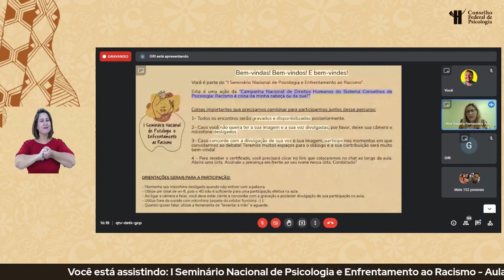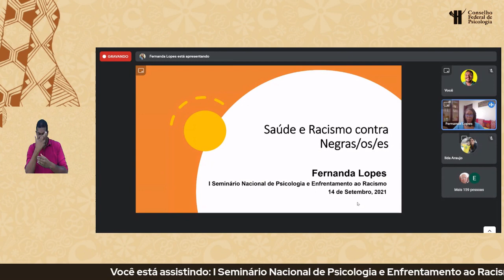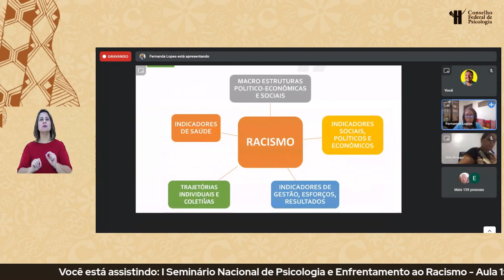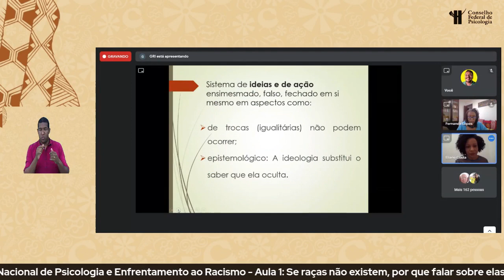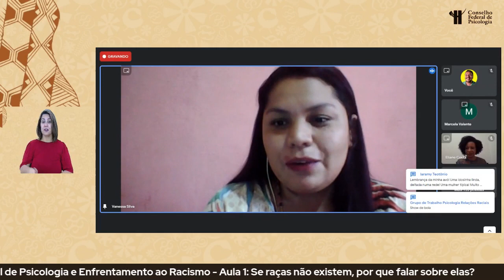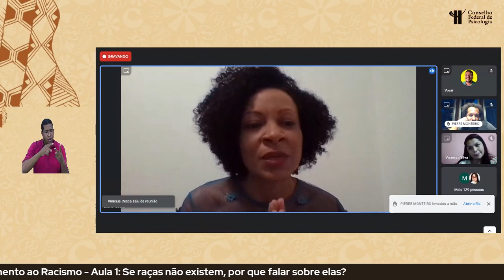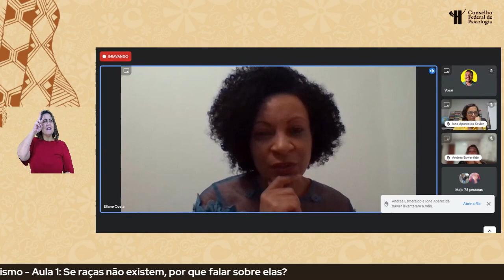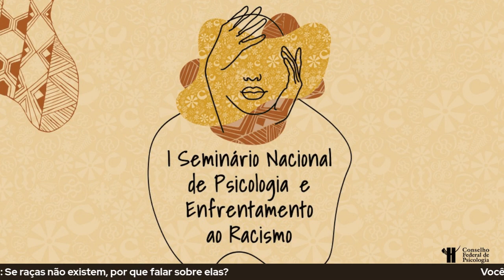Psicologia no enfrentamento ao racismo - Aula 1 | Modulo 1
22 de março (terça-feira)
SE RAÇAS NÃO EXISTEM, POR QUE FALAR SOBRE ELAS?
Palestrantes: Fernanda Lopes, Eliane Silvia Costa e Vanessa Silva